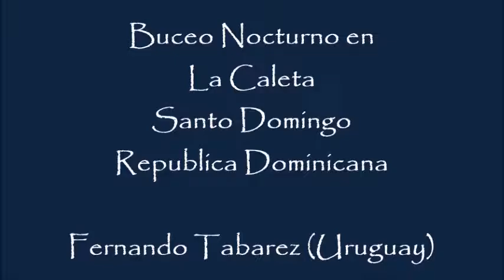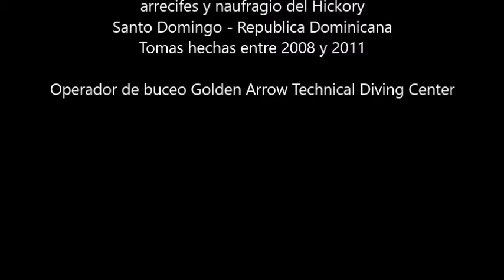Buceo Nocturno en La Caleta corto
Dive Dominican Republic La Caleta, night dive, Hickory wreck